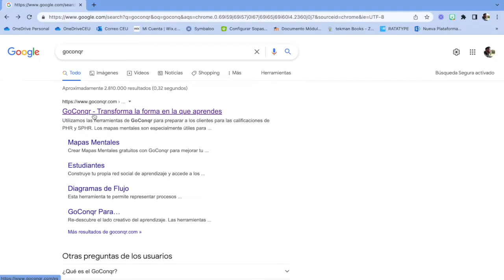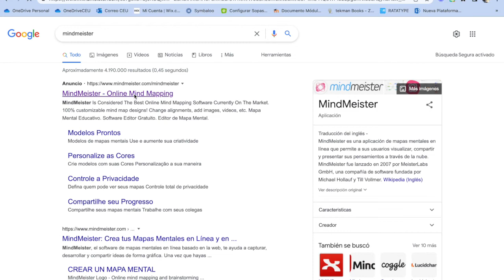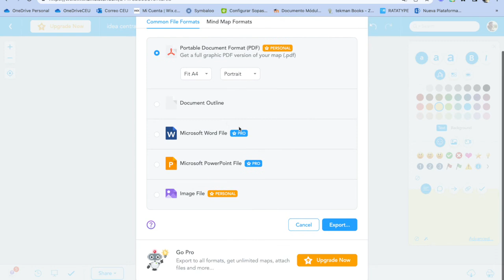Mapas mentales online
Breve tutorial, sencillo.